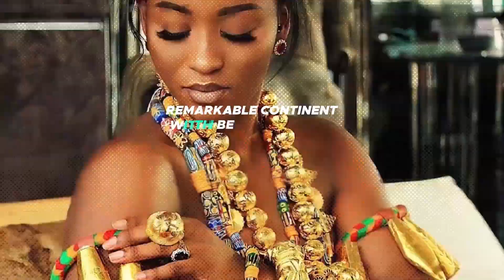WHY IS AKON’S LIGHTNING AFRICA ??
Born as Aliaune Damala Badara Akon Thiam, the 'Lonely' hitmaker and son of the continent is literally making Africa see the light with his Akon Light Africa (ALA) Project which began in 2014. Following Former President George Bush's ban (harsh tariff) on Chinese solar panels in the early 2000s, these precious inventories began rusting away in some Chinese warehouses
With the effects of climate change and cost-efficiency in mind, Akon brilliantly pulled off a $1 billion credit line with one of China's top solar manufacturing companies to solve one of Africa's century-long problems- Electrification.
Join me in this episode to explore why and how he pulled off this feat.